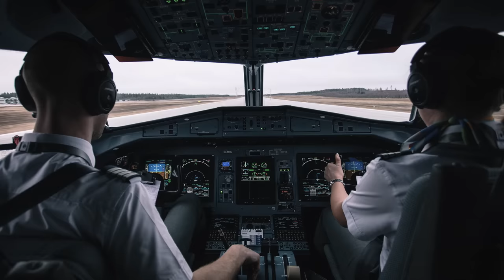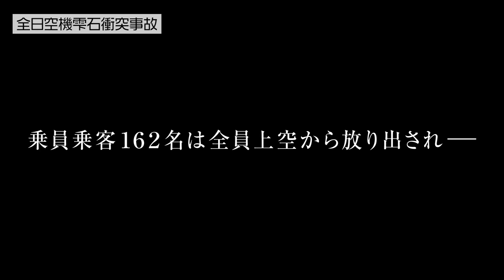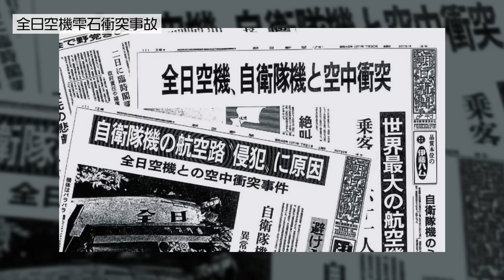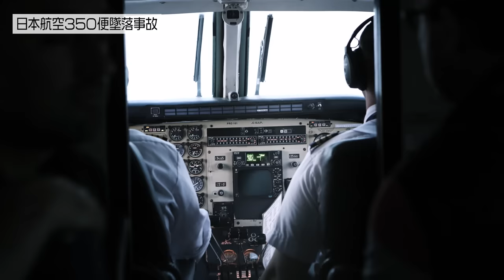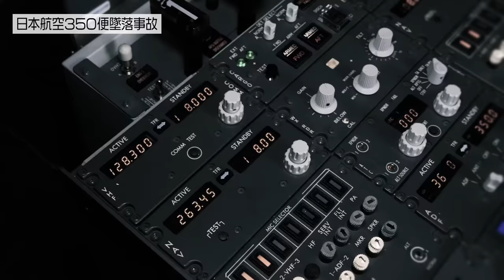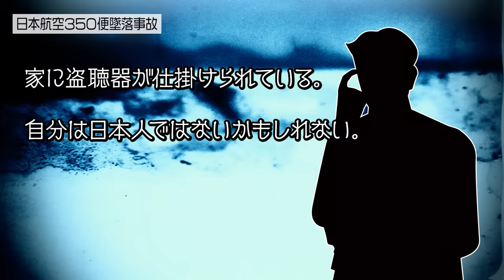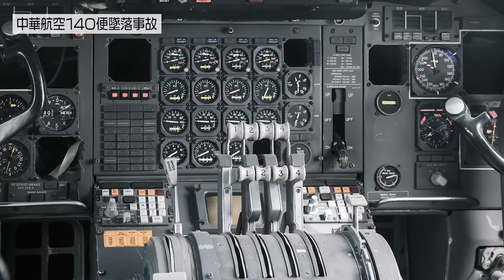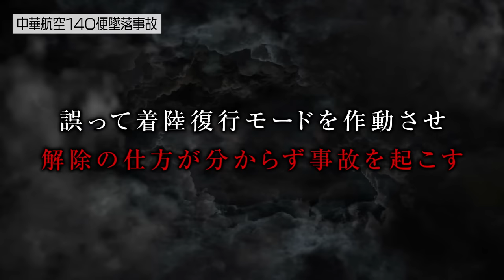日本で起きた最悪の飛行機事故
安全なはずの電車で起きた最悪の事故

★全国のファミマで「ファミマプリント」コラボ開催中！
キリンステッカーが期間限定が一か月限定(6/3～7/3)で販売中！
１枚５００円(シークレットあり)
ファミマのプリンターで購入可能

★書籍
第一弾「この世の闇大全」

00:00 オープニング
00:08 概要
00:47 全日空機雫石衝突事故
04:39 日本航空350便墜落事故
08:21 中華航空140便墜落事故
11:52 エンディング
12:15 賢者タイム